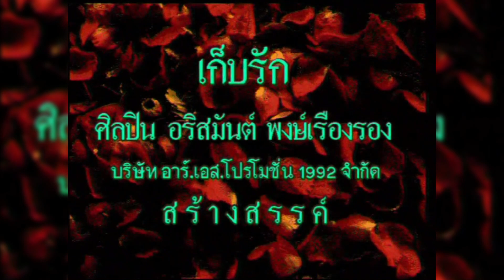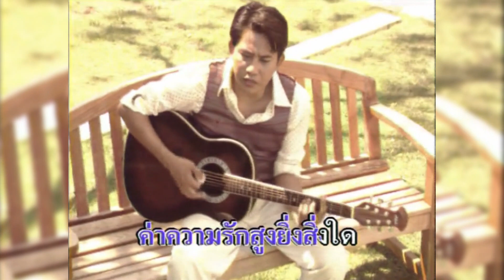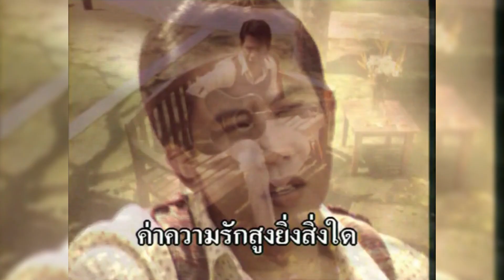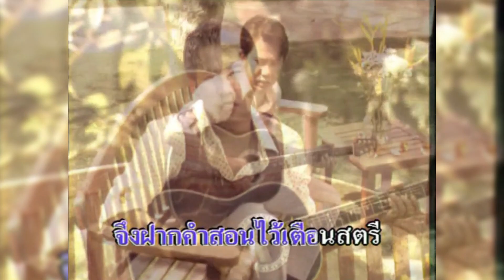เก็บรัก - อริสมันต์ พงศ์เรืองรอง【MUSIC VIDEO KARAOKE】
ชื่อเพลง : เก็บรัก
ศิลปิน : อริสมันต์ พงศ์เรืองรอง
คำร้อง : สุรพล โทณะวนิก
ทำนอง : เรืองยศ พิมพ์ทอง
อัลบั้ม : รางวัลแห่งรัก (2538)
สังกัด : อาร์.เอส. โปรโมชั่น

เก็บรัก เอาไว้ในอก
ดีกว่าหยิบยก รักไปให้ใคร
เก็บรัก เอาไว้ในใจ
คงไม่ทำให้ ใจหมอง

เก็บรัก เอาไว้ดีกว่า
ไม่เสื่อมราคา น้ำตาไม่นอง
ค่ารัก มันสูงเกินทอง
อย่าทำเป็นลอง ยกให้ใคร

อย่าเอาความรัก ไปมอบให้คน ที่ไม่รู้ค่า
จะเสียเวลา หมดเปลืองหัวใจ
ค่าความรัก สูงยิ่งสิ่งใด
จงเก็บเอาไว้ ทุ่มให้คนที่ดี

เช่นฉัน เคยช้ำมาก่อน
จึงฝากคำสอน ไว้เตือนสตรี
พลาดแล้ว ไม่แคล้วราคี
ครวญใคร่ให้ดี ก่อนยกให้ใคร